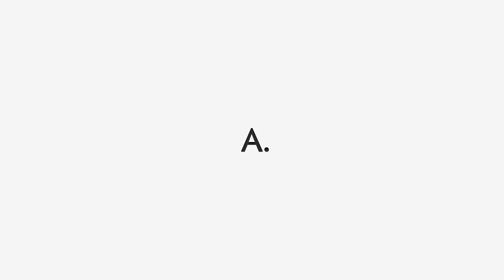Lil Mosey ft. lil Uzi Vert - "Bands" Instrumental Freestyle Accent beats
type beats
type beat
Instrumental